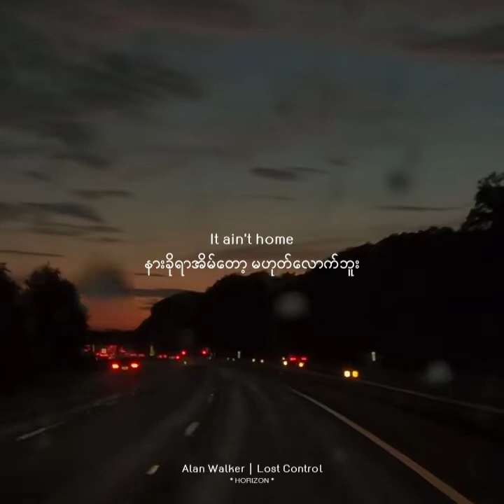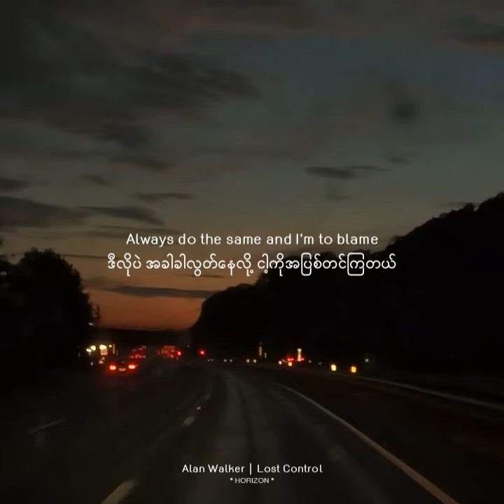Alan Walker - Lost Control (mm sub by Horizon)